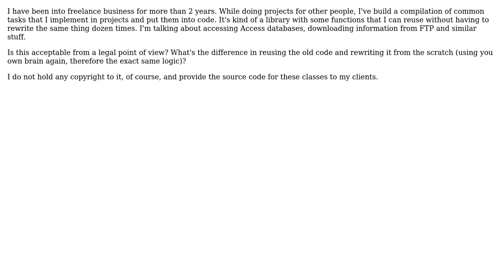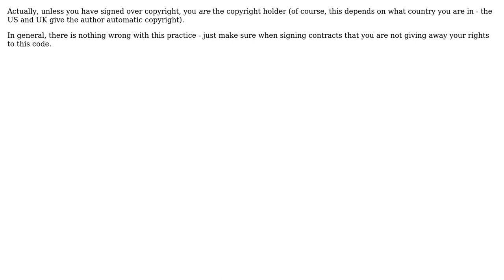Software Engineering: Using my own code in freelance projects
With thanks & praise to God, and with thanks to the many people who have made this project possible! | Content (except music & images) licensed under CC BY-SA | Music | Images & others | With thanks to user Oded user Nikola Malesevic and the Stack Exchange Network Trademarks are property of their respective owners. You are responsible for your own actions.